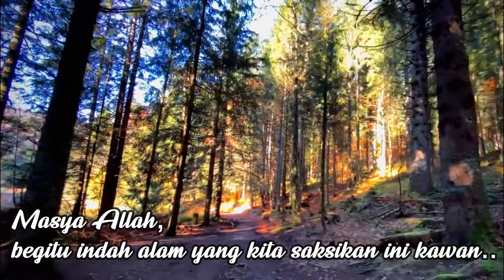Back to Nature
Assalamualaikum WrWb..
Semoga terhibur...

a big thankyou to @Ning Onestar for the permission to use the video..